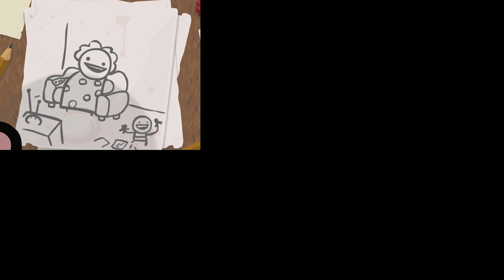First rebirth play on stream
I play rebirth for the first time on stream, sadly, due to technical issues, I play a bit of the Wrath of the DLC before getting to properly play rebirth. Also sorry for the muted part at the end, you can blame Twitch's broken content ID system for that :P -- Watch live